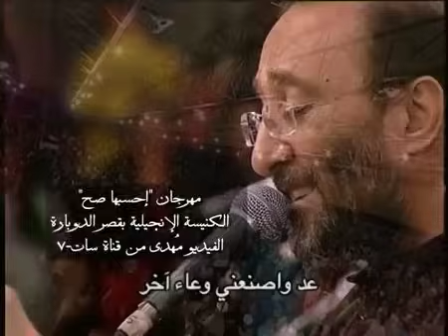ترنیمة أیها الفخاري الأعظم - احسبها صح - الحیاة الأفضل - ماهر فایز | Ayouha El Fakhary El A'azam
ترنیمة أیها الفخاري الأعظم - ماهر فایز - احسبها صح - الحیاة الأفضل | Ayouha El Fakhary El A'azam

القرار- (أيها  الفخاري   الأَعظم
أنا  كالخزف   بين   يديك
عد   وأصنعني  وعاء  آخر
مثلما  يحسن   في  عينيك)*2

1-(أخضع   ذاتي  دون   عناد
لأصابعك   تشكل   في
لن  أتوجع   لن   أتراجع
فأنا  اشتقت   لعملك  في)*2

2-(آتي  إليك  بكل   فسادي
ثقتي  في  نعمتك  ويديك
لا  لليأس   ولا  للماضي
قلبي  إتجه   الان  إليك)*2

“Ayouha El Fakhary El A'azam” is a song that was recorded by Better Life in "Ehsebha Sah" live conference and released by Better Life in January 2012.
A song by Maher Fayez

Publisher and Music Production: Better Life
Vocalist: Maher Fayez & Better Life Team
Songwriter: Maher Fayez
Music Composition: Maher Fayez